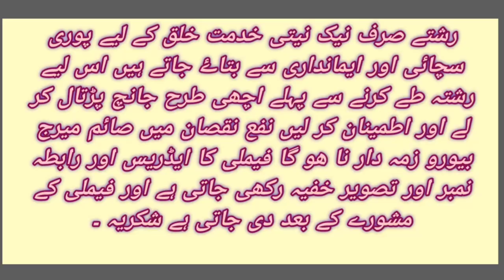Zaroorat Rishta!25 sala fiza! ضرورت رشتہ گاؤں میں رہنے والی لڑکی کو اچھے رشتے کی تلاش ،